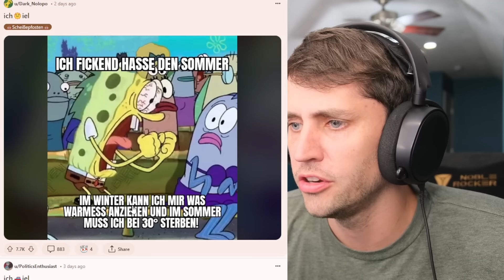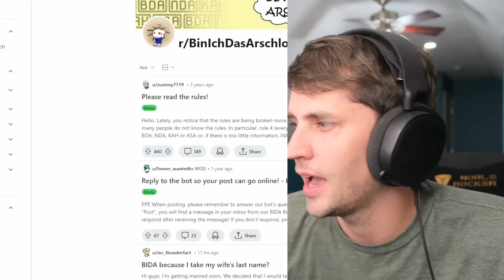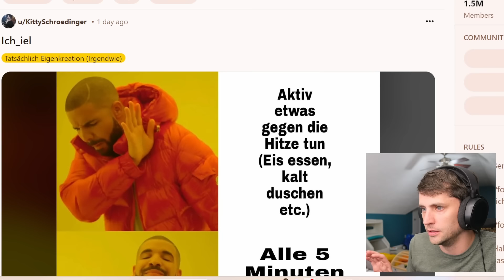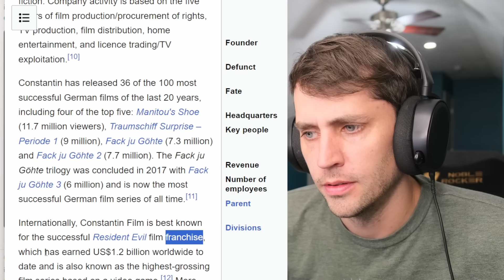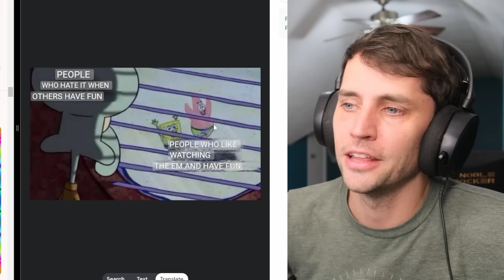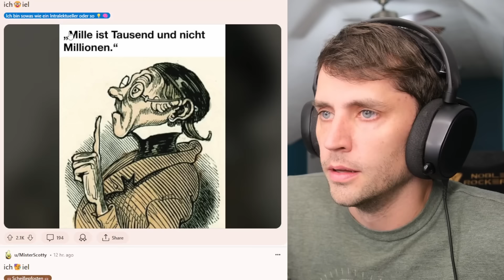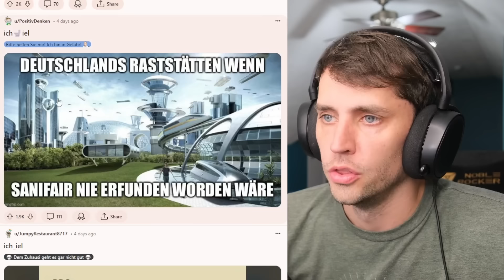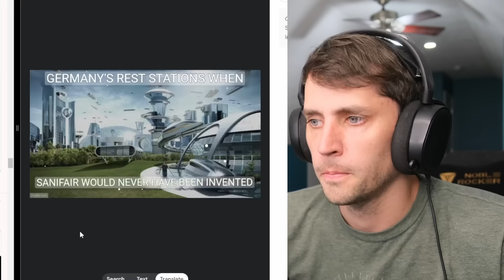American reacts to THE BEST GERMAN MEMES [#56]